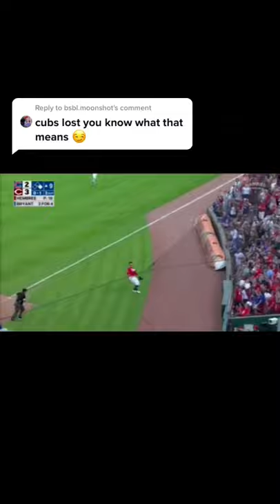Cubs lost 2 1 I will get to the patrick wisdom cheating umpire when I can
Profit over $10,000 this football season with my football picks.